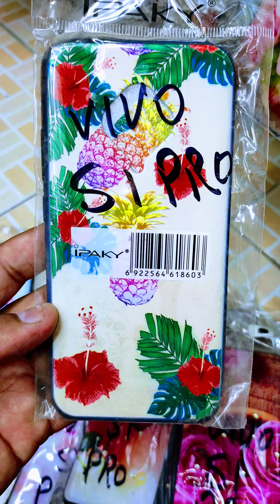VIVO S1 PRO VIVO Y51 PRINTING DESIGNS MOBILE PHONE COVERS COLLECTION LIKE SHARES SUBSCRIBE CHANNEL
Karachi Market Information
afhaam mobile accessories
Mobile Accessories Wholesaler In Karachi
Mobile Phone Cover
Most Cheapest Price 2022
imported mobile covers
local mobile phone accessories
branded accessories
dior mobile cover for iphone 13pro max
mobile charger
mobile charger for cars
handfree
branded handfree
cheap price accessories in karachi
mobile market video
how to purchase mobile accessories for online
online shopping for amazon
low price accessories
mobile covers collection
mobile phone covers
stylish designs mobile covers collection